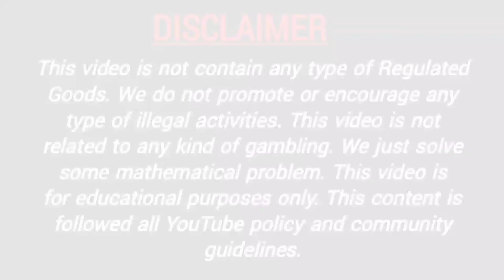14 February 2022 rajdhani night fix otc rajdhani night jodi chart rajdhani day night matka